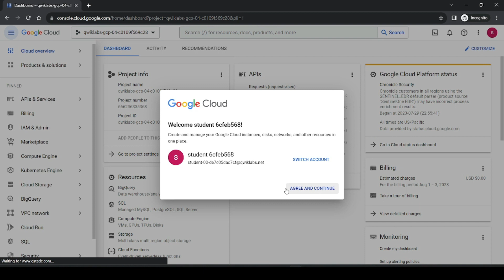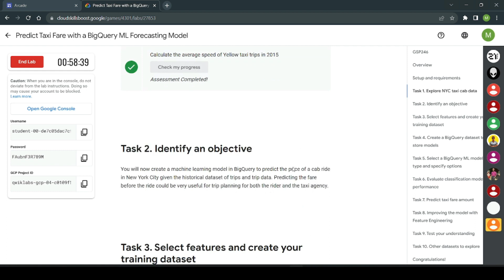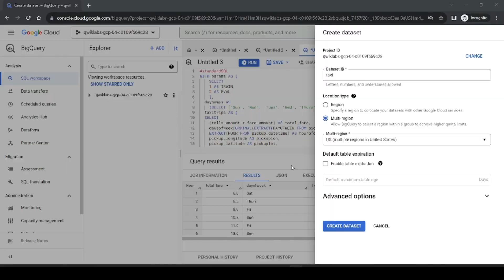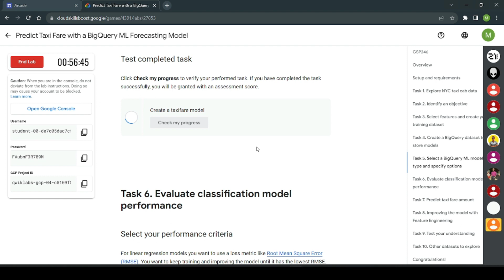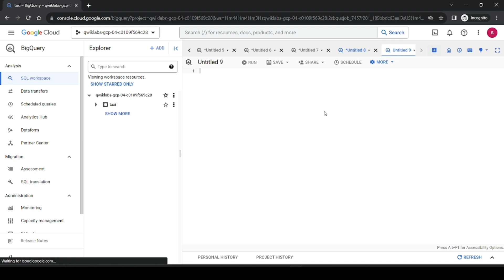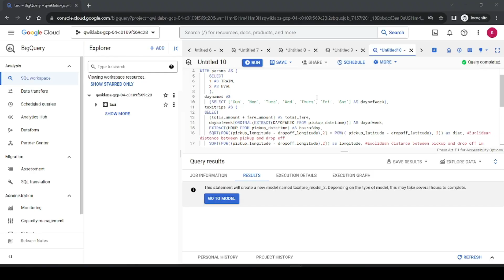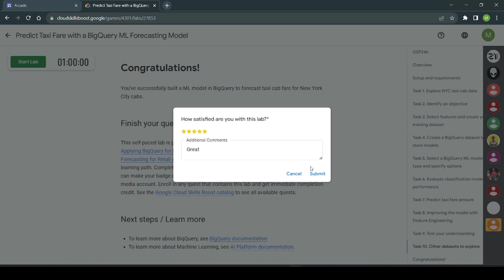Predict Taxi Fare with a BigQuery ML Forecasting Model | GSP246 | [NEW]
Level 1: BigQuery ML, Cloud Architecture and Devops Skills
Solving queries with BigQuery ML

Take labs to earn points. The faster you complete the lab objectives, the higher your score. You can take each lab up to 5 times. Good luck!

Arcade 2023 Slots Open Now| The Arcade Google Cloud | Join Now | Trivia July 2023

Importing Data to a Firestore Database

Getting Started with BigQuery Machine Learning

Google Cloud gaming
Cloud-based gaming
Arcade games
Game challenges
Competitive gaming
Google Cloud services
Cloud gaming platform
Google Cloud Arcade Challege
How to Join Google Challenge
How to Apply Google Challenge
August Trivia
August Arcade Games